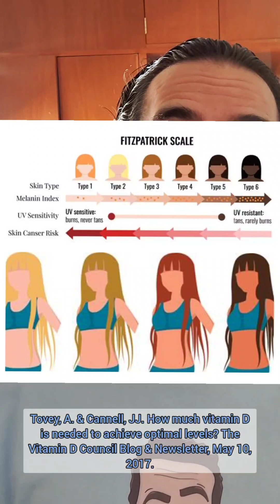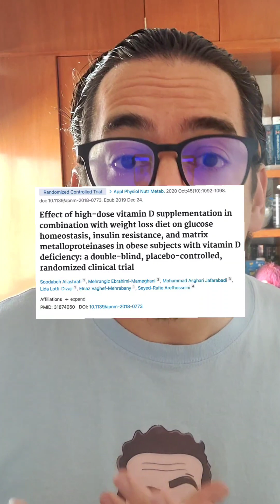¿ Vitamina D para bajar el azúcar (glucosa) en sangre?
Una de las vitaminas que "más famosa" se ha vuelto hoy en día, incluso se dice que entre sus propiedades "maravillosas" está el que puede bajar la glucosa en sangre, ¿qué implicaciones tiene esto?

BIBLIOGRAFÍAS:
1. Bobroff LB, Valentin-Oquendo I. Facts about Vitamin D: FCS8640/FY207, Rev. Major. 2017;2017(6).
2. Pittas AG, Jorde R, Kawahara T, Dawson-Hughes B. Vitamin D Supplementation for Prevention of Type 2 Diabetes Mellitus: To D or Not to D? J Clin Endocrinol Metab. 2020 Dec 1;105(12):3721–33.
3. Bikle DD. Vitamin D: Production, Metabolism and Mechanisms of Action. [Updated 2021 Dec 31]. In: Feingold KR, Anawalt B, Boyce A, et al., editors. Endotext [Internet]. South Dartmouth (MA): MDText.com, Inc.; 2000-.
4. Canaff L, Hendy GN. Human calcium-sensing receptor gene. Vitamin D response elements in promoters P1 and P2 confer transcriptional responsiveness to 1,25-dihydroxyvitamin D. The Journal of biological chemistry. 2002;277(33):30337–30350.
5. Ritter CS, Haughey BH, Armbrecht HJ, Brown AJ. Distribution and regulation of the 25-hydroxyvitamin D3 1alpha-hydroxylase in human parathyroid glands. J Steroid Biochem Mol Biol. 2012;130(1-2):73–80.
6. Aliashrafi S, Ebrahimi-Mameghani M, Jafarabadi MA, Lotfi-Dizaji L, Vaghef-Mehrabany E, Arefhosseini SR. Effect of high-dose vitamin D supplementation in combination with weight loss diet on glucose homeostasis, insulin resistance, and matrix metalloproteinases in obese subjects with vitamin D deficiency: a double-blind, placebo-controlled, randomized clinical trial. Appl Physiol Nutr Metab. 2020 Oct;45(10):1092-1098. doi: 10.1139/apnm-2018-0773. Epub 2019 Dec 24. PMID: 31874050.
7. AlGhamdi S, AlHarthi H, Khoja S, AlJefri A, AlShaibi HF. A High Dose, Not Low Dose, of Vitamin D Ameliorates Insulin Resistance in Saudi Women. J Clin Med. 2022 Nov 6;11(21):6577. doi: 10.3390/jcm11216577. PMID: 36362806; PMCID: PMC9659018.
8. Tovey, A. & Cannell, JJ. How much vitamin D is needed to achieve optimal levels? The Vitamin D Council Blog & Newsletter, May 10, 2017.
9. Fors M, González P, Viada C, Falcon K, Palacios S. Adv Skin Wound Care. 2020 Dec;33(12):1-5. doi: 10.1097/01.ASW.0000721168.40561.a3. PMID: 33208633; PMCID: PMC7678657.
10. Rastogi RP, Richa, Kumar A, Tyagi MB, Sinha RP. Molecular mechanisms of ultraviolet radiation-induced DNA damage and repair. J Nucleic Acids. 2010 Dec 16;2010:592980. doi: 10.4061/2010/592980. PMID: 21209706; PMCID: PMC3010660.
12. Pittas A, Dawson-Hughes B, Staten M., Vitamin D. Supplementation and Prevention of Type 2 Diabetes. N Engl J Med. 2019;381(18):1785–1786.